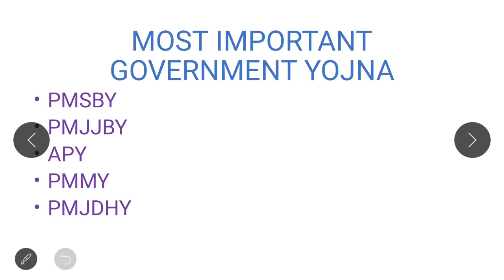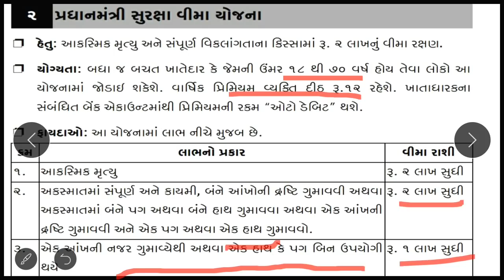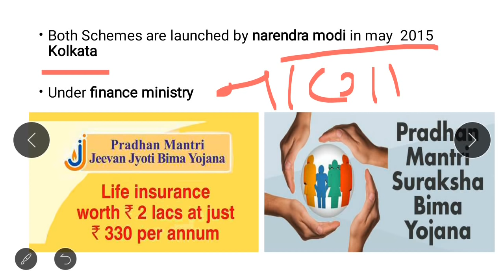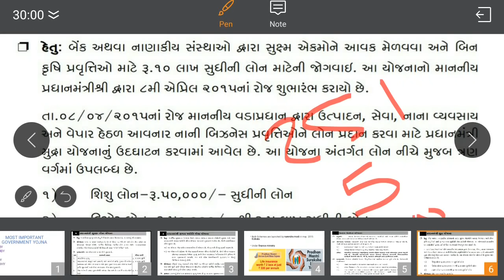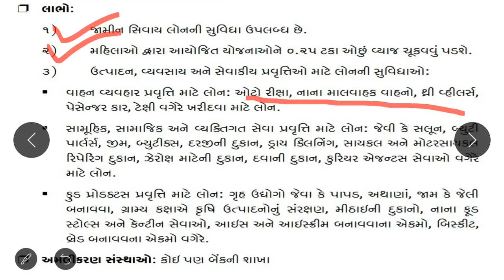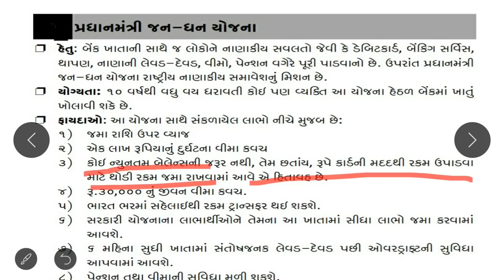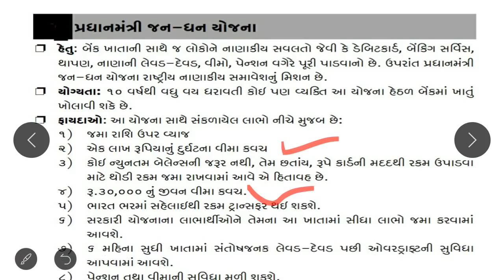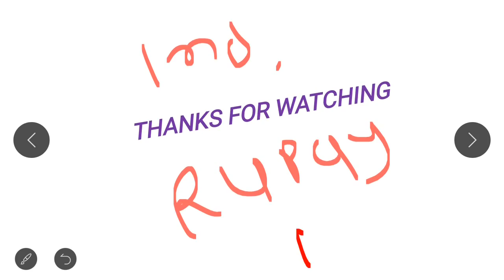Government yojna - mission talati and bin sachivalay part-4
This is fourth part of our series - mission talati and bin sachivalay and this is about to the government exam most important for all government exams.

Please comment about this video bcz if it is useful I'll upload more videos about to the government yojna